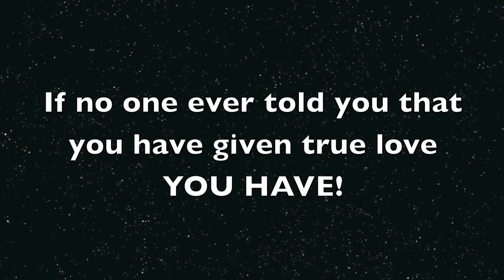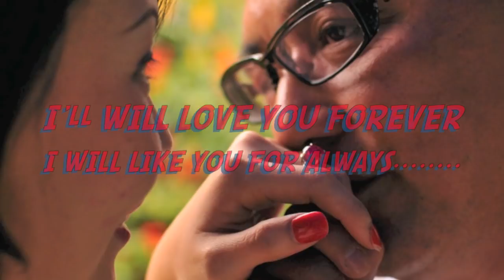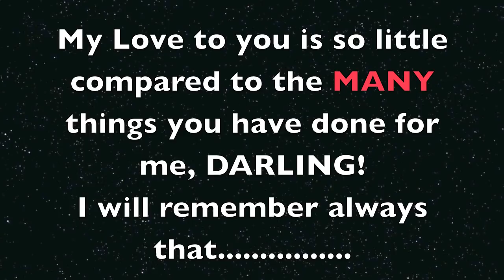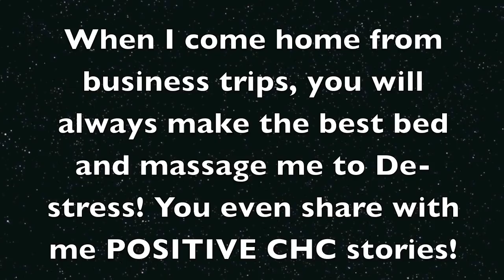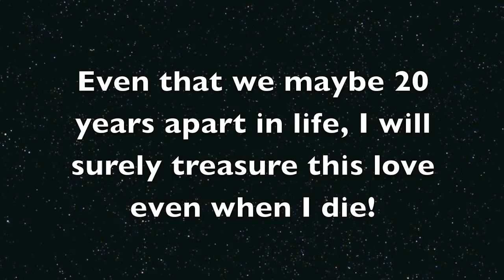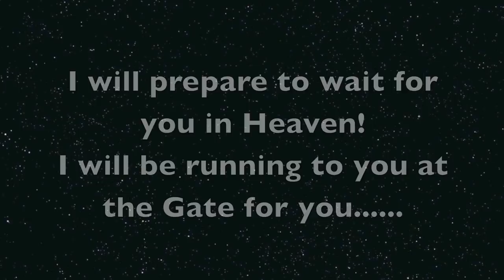Guaranteed to Cry Bridegroom's Song to Bride in John & Eva Wedding Party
Guaranteed to Cry, Bridegroom's Song Dedication to New Bride in John & Eva Ten Ten Ten Wedding Malaysia